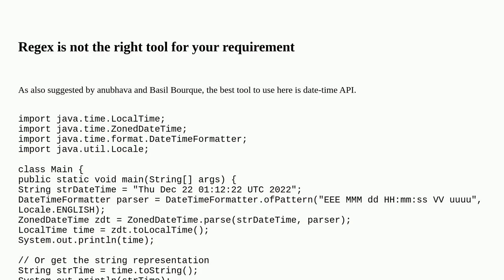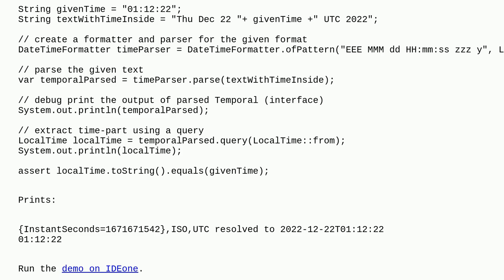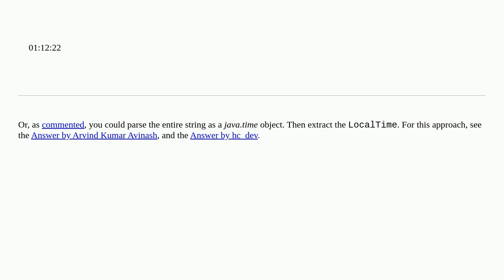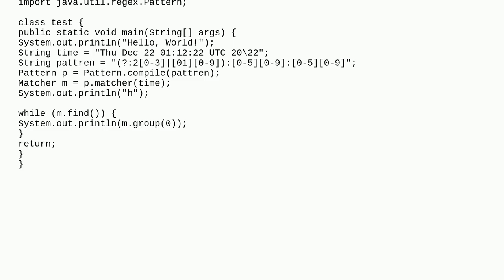Java regex to fetch HH:MM:SS from a string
A special thanks goes out to the community

  time timeofday java regex